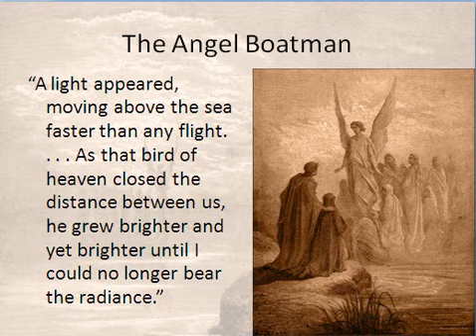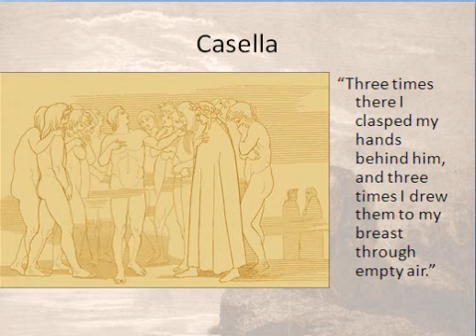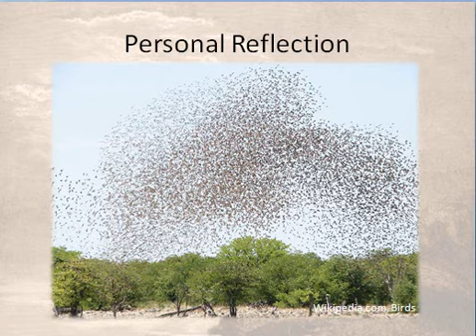Dante's Purgatorio Canto II